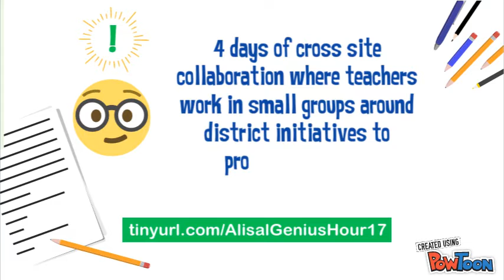Alisal Genius Hour